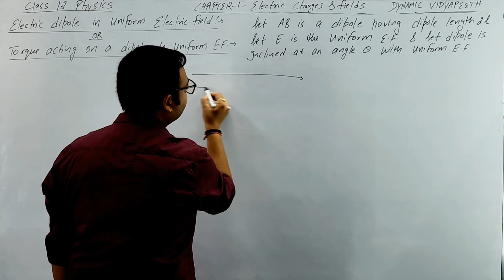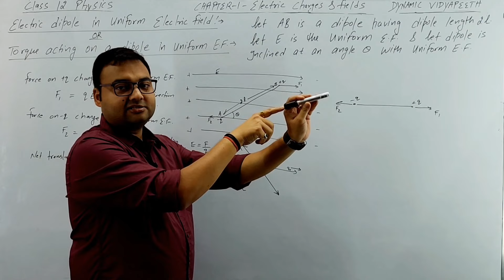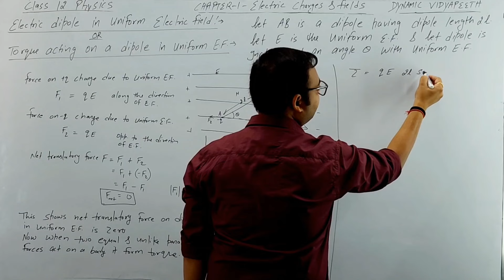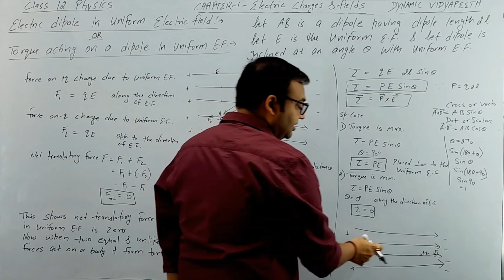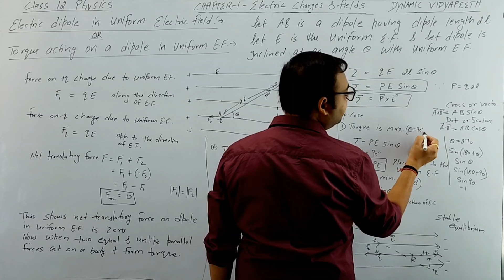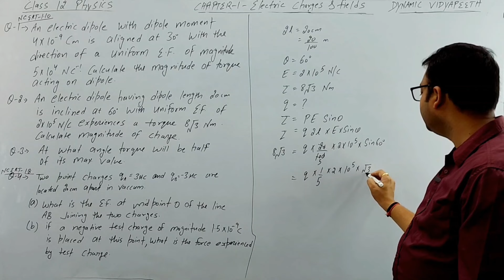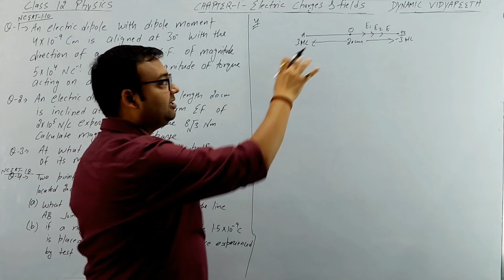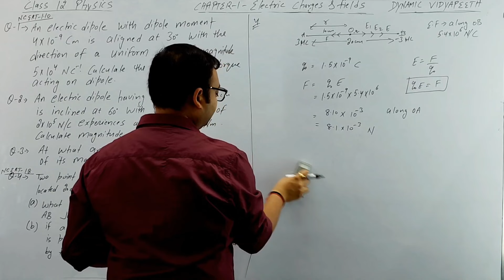Lecture 11 | Electric Charges and Fields | Class 12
New Videos on Whiteboard